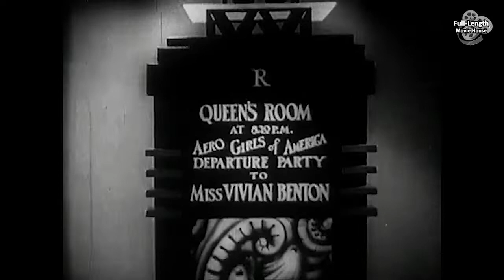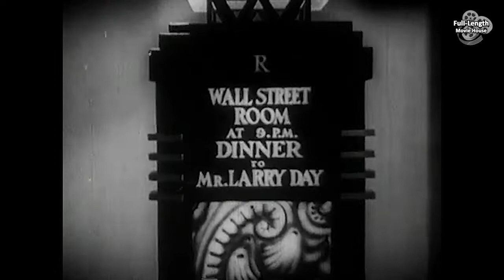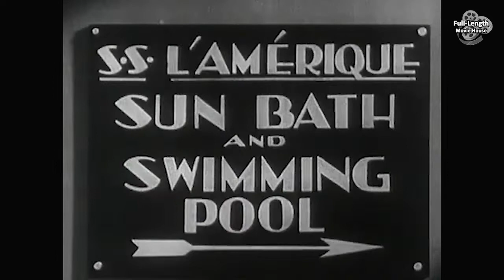Reaching for the Moon (1930) — Pre-Code Screwball Comedy / Douglas Fairbanks Sr., Bing Crosby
Wall Street Wizard Woos Dream Girl on an Ocean Liner with Love Potions During the Great Stock Market Crash.

Plot (may contain spoilers): Wall Street wizard, Larry Day, new to the ways of love, is coached by his valet. He follows Vivian Benton on an ocean liner, where cocktails, laced with a "love potion," work their magic. He then loses his fortune in the market crash and feels he has also lost his girl.

Reaching for the Moon is a 1930 American pre-Code black and white musical film. Originally released at 91 minutes; surviving versions are usually cut to 62 minutes. A 74-minute version aired in 1998 on AMC. The DVD version runs just under 72 minutes. The film's working title was Lucky Break and is known as Para alcanzar la Luna in Spain. It is not to be confused with the Fairbanks silent film Reaching for the Moon (1917).

The film was originally intended to be a musical with songs written by Irving Berlin but problems soon developed. From the start, Berlin found Edmund Goulding, the director, difficult to work with. Also by mid-1930 the studio realized that the public's demand for musicals had disappeared. So Goulding jettisoned many of Berlin's songs from the score. Although just five Berlin songs had been recorded, the film, even in its scaled-down form, proved very expensive to make. By the time the filming was complete, the costs had come to about a million dollars, a huge budget for the times, and one that virtually ruled out the possibility of the film returning a profit.

The one song that was retained was "When the Folks High Up Do the Mean Low Down" introduced by Bing Crosby who had filmed it late at night after completing his work at the Cocoanut Grove. Variety commented on this song specifically, saying: "None of the Berlin songs is left other than a chorus of hot numbers apparently named "Lower Than Lowdown" [sic]. Tune suddenly breaks into the running in the ship's bar when Bing Crosby, of the Whiteman Rhythm Boys, gives it a strong start for just a chorus which, in turn, is ably picked up by Miss Daniels, also for merely a chorus, and then in an exterior shot to the deck where June MacCloy sends the lyric and melody for a gallop of half a chorus.

Cast
Douglas Fairbanks as Larry Day
Bebe Daniels as Vivien Benton
Edward Everett Horton as Roger
Claud Allister as Sir Horace Partington Chelmsford
Jack Mulhall as Jimmy Carrington
Walter Walker as James Benton
June MacCloy as Kitty
Helen Jerome Eddy as Larry's Secretary
Bing Crosby as Bing
Larry Steers as Flier (uncredited)

This document uses material from the Wikipedia article "Reaching for the Moon (1930 film)"